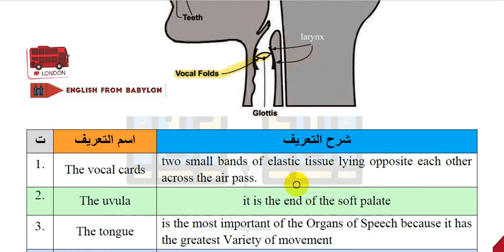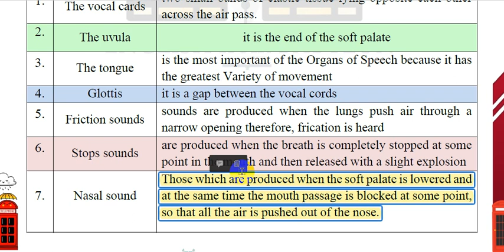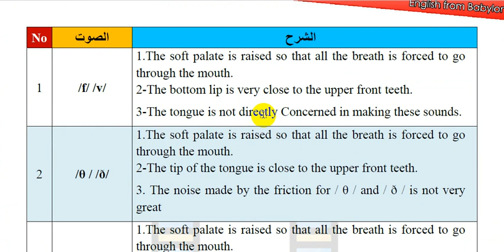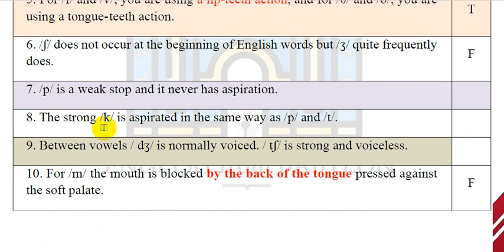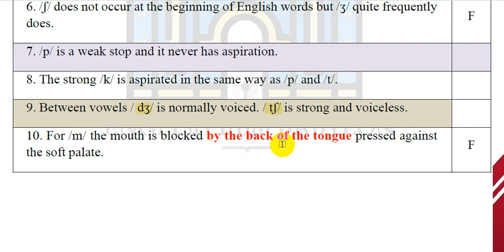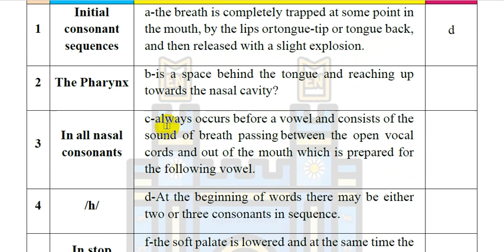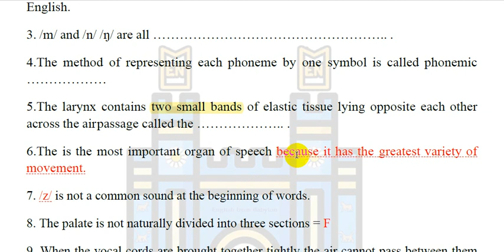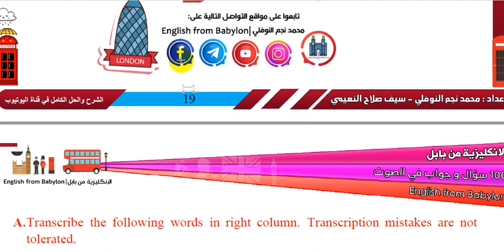4. دورة الـ 100 سؤال لمراجعة الصوت 🥇 للمرحلة الاولى || محمد نجم النوفلي